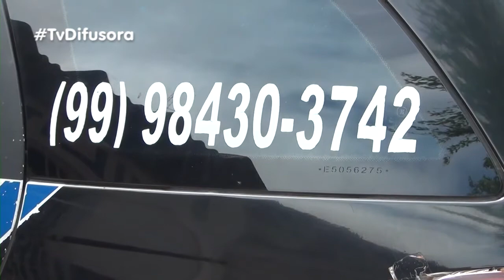PLANTÃO POLICIAL, VEJA O QUE ACONTECEU EM PEDREIRAS E TRIZIDELA DO VALE